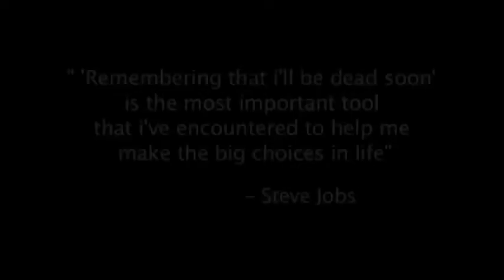VIEWS ON DEATH